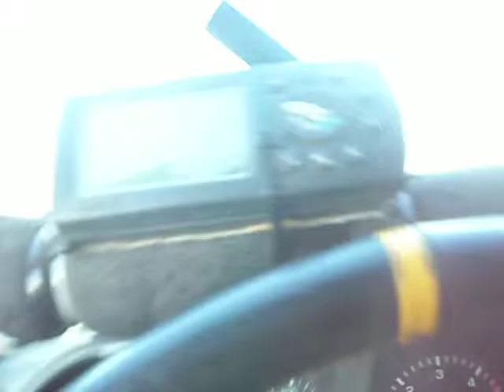entrée Hotel le Touareg Merzouga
après les pluies de fin mars 2009